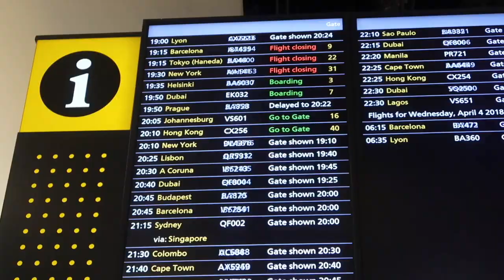On the way to RSA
Departure date for South Africa